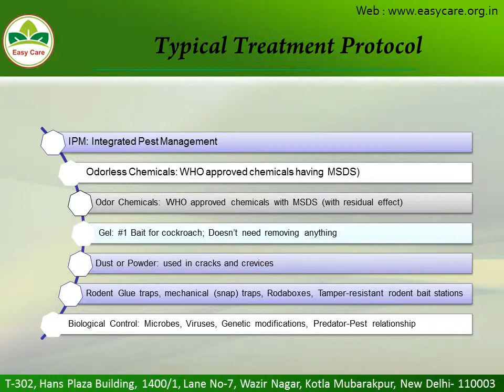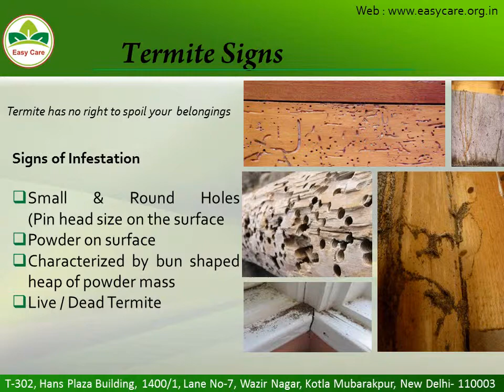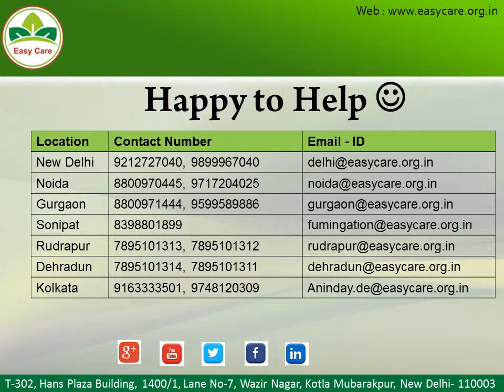Easy Care Pest Control Solutions